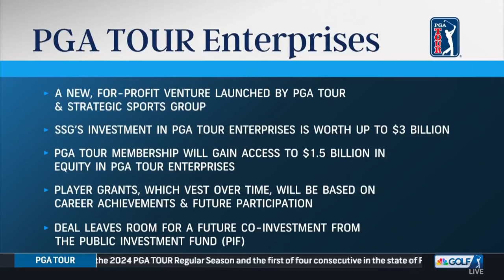Is Talor Gooch right that LIV creates an asterisk for major winners? | Golf Today | Golf Channel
Kira K. Dixon and Rex Hoggard report on Monday's PGA Tour Policy Board meeting and an updated timeline for a PIF deal, before Eamon Lynch and George Savaricas debate over Talor Gooch's comments on asterisks for majors.